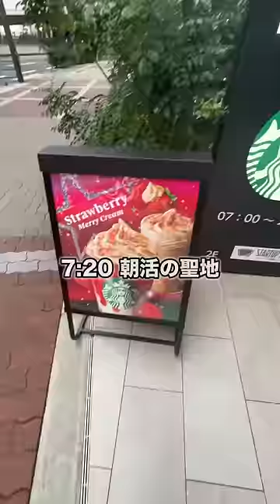朝4時に起き己をぶっ飛ばす大学生の1日。